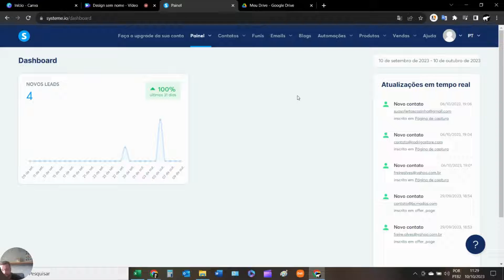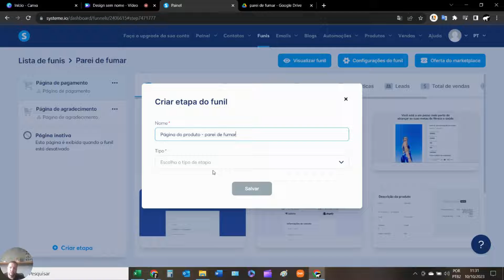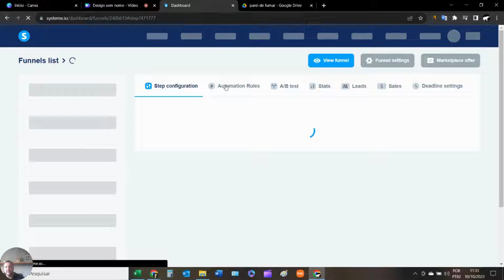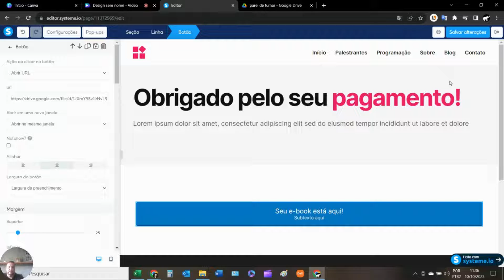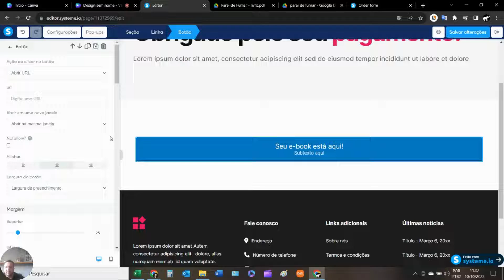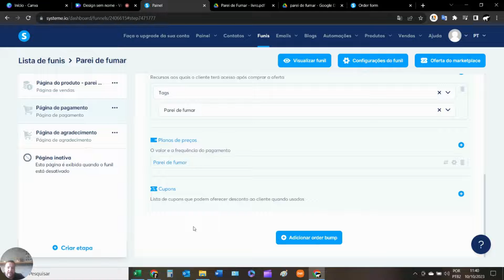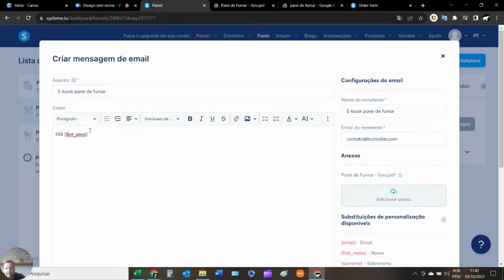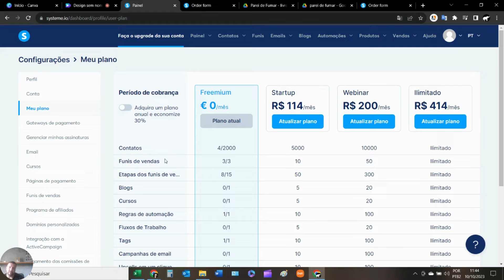Como criar um Funil de vendas (Presell) para vender seu e-book, PLR ou produto digital Grátis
🚀 Crie um Funil de Vendas Eficiente para seu E-book ou PLR com o Plano Gratuito da Systeme.io
Você deseja vender seu e-book ou PLR de forma eficaz e sem gastar muito dinheiro? Neste vídeo, vou te mostrar passo a passo como criar um funil de vendas poderoso usando o plano gratuito da Systeme.io.

🚀 Recursos Essenciais para seu E-commerce e Dropshipping:
• Monte sua Loja com Shopify por apenas $1 por mês nos 3 primeiros meses!
• Compre Domínios, e-mails e planos de VPS com Desconto na Hostinger

💼 Serviços Virtus Conecta
• Loja Shopify internacional, e-commerce e dropshipping no exterior.
• Loja Shopify nacional, e-commerce e dropshipping no Brasil.
• Criação de site profissional para sua empresa.
• Criação de Blog profissional.
• Gestão de e-commerce, otimização operacional, automatização e organização.
• Landing Page de alta conversão ou página de vendas.
• Vitrine pessoal.
• Códigos HTML e Prompts de IA gratuitos.
• Traqueamento de dados.
• Consultoria Shopify para loja virtual.
• Consultoria e-commerce iniciantes, primeiro clique no e-commerce.
• Ferramentas essenciais para e parcerias Virtus Conecta.
• Lista de fornecedores nacionais e internacionais para e-commerce.

📺 Confira Algmas Nossas Playlists Completas

• Compartilhe!